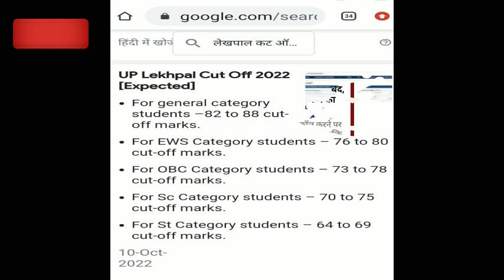LEKHPAL BHARTI NEWS TODAY | lekhpal Bharti letest news today | lekhpal bharti cut off | up lekhpal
LEKHPAL BHARTI NEWS TODAY | lekhpal Bharti letest news today | lekhpal bharti cut off | up lekhpal ki puri jankari LEKHPAL bharti cut off marks.